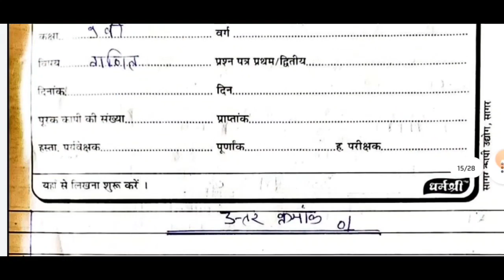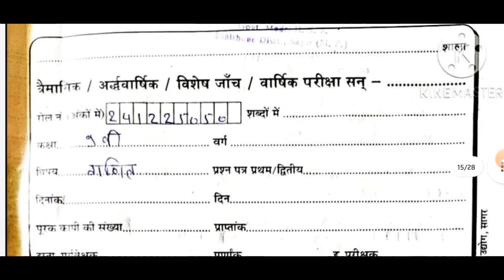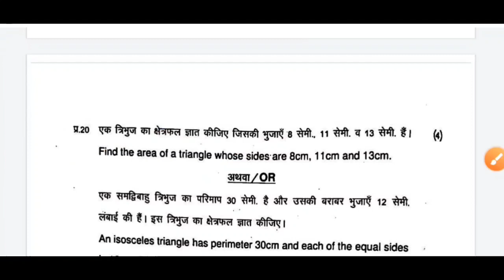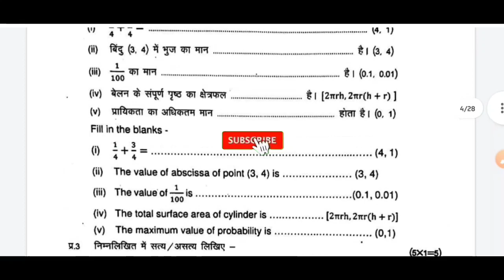Mp Board Class 9th maths vaarshik pariksha paper 16 march 2022||9वी गणित वार्षिक पेपर 2022 100% असली